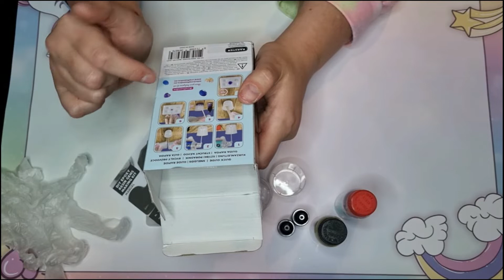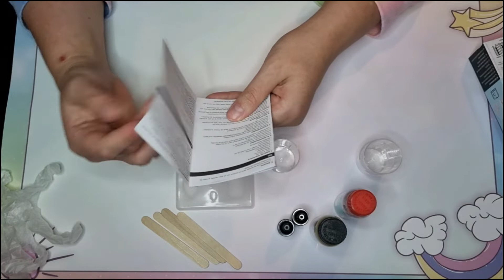Epoxid Harz Set von Action?! Unboxen und Ausprobieren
Heute teste ich das Epoxid Harz Set von Action!